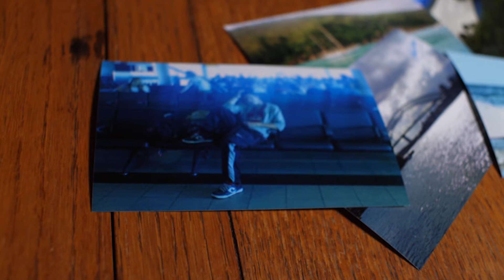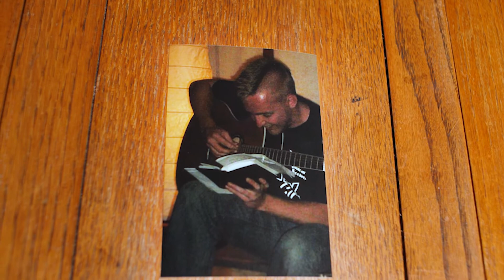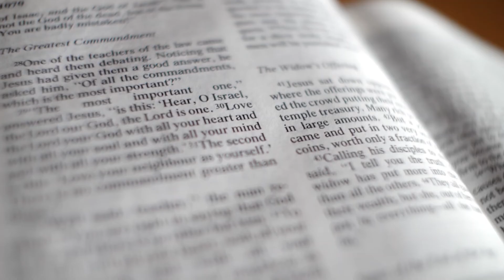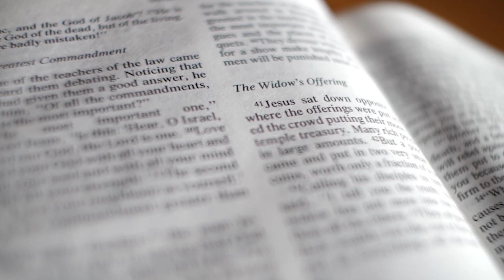"...well that changes everything."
Pete Collison talks about his time in Australia, and his search for meaning.